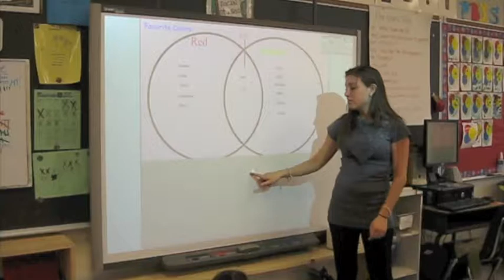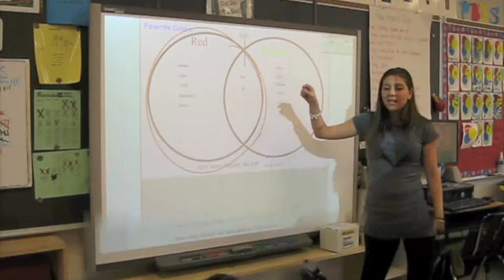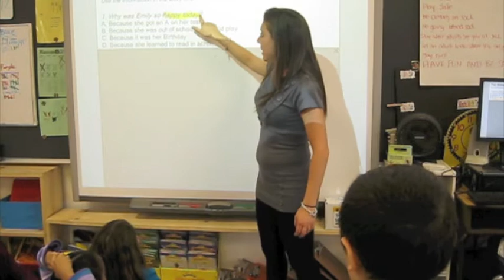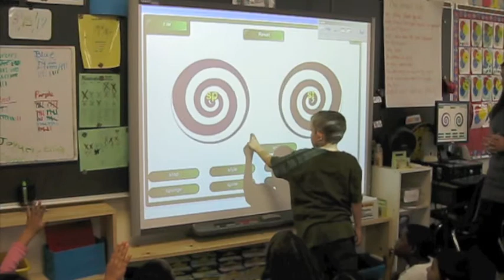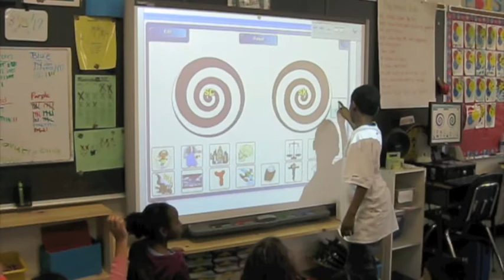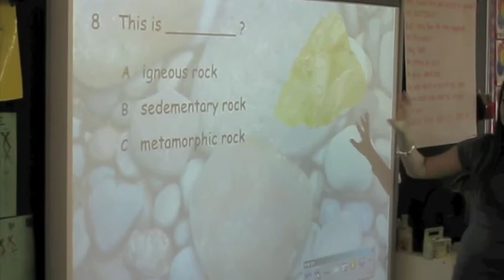SMART at Cooke